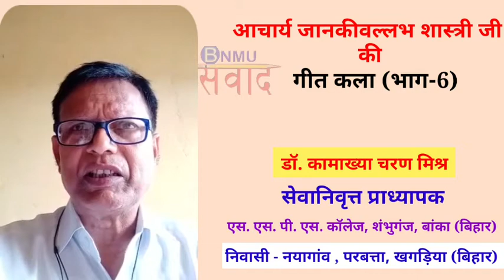Hindi # आचार्य जानकी बल्ल्भ शास्त्री की गीतकला- 6, डॉ. कामाख्या चरण मिश्र, खगड़िया, बिहार # Bihar